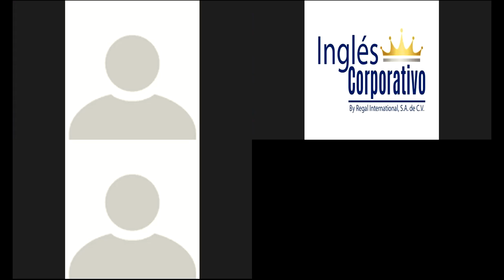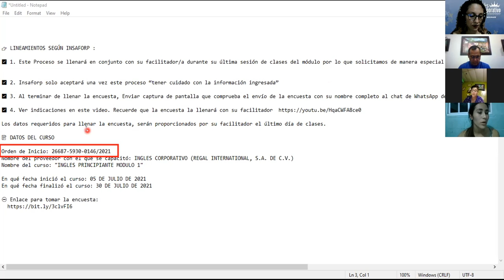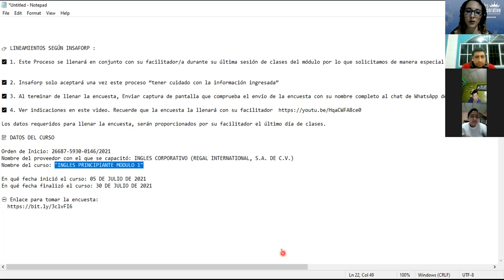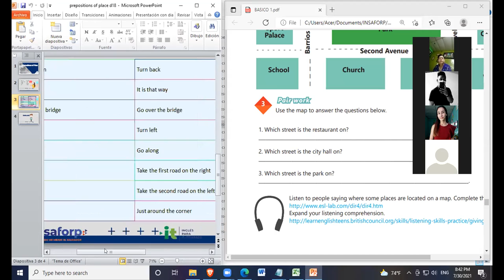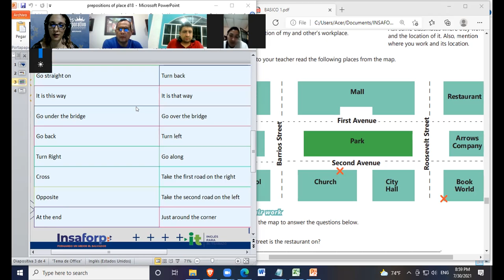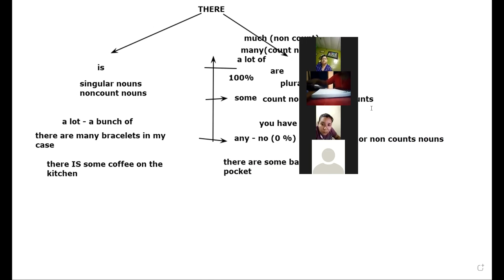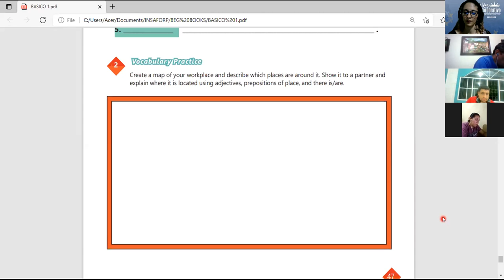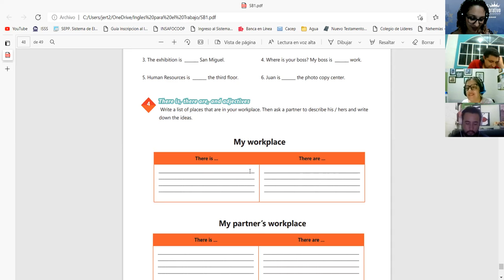Ingles Corporativo- Videoconferencia 20 - there + be and prepositions of place